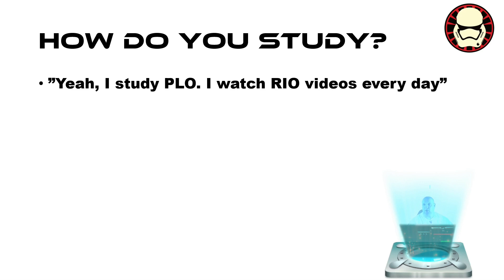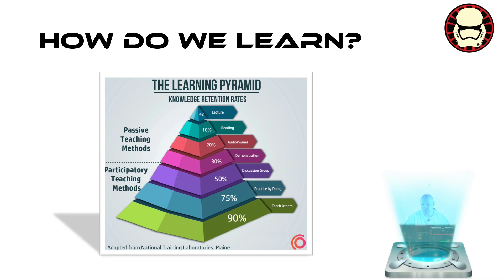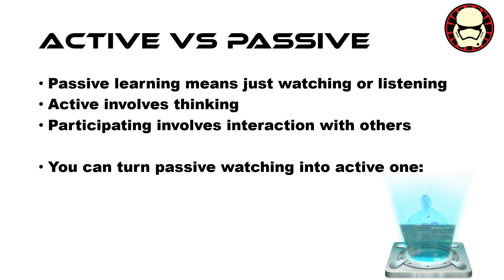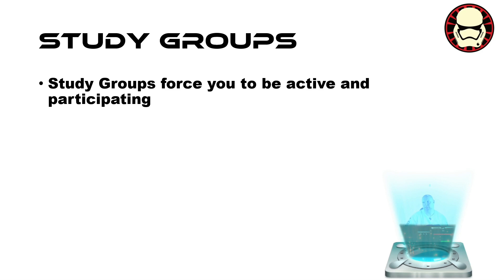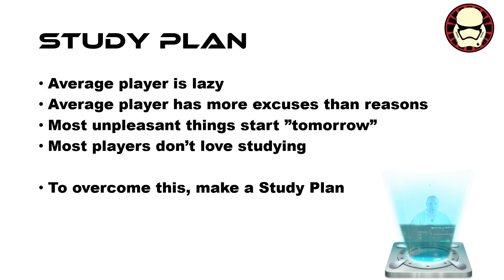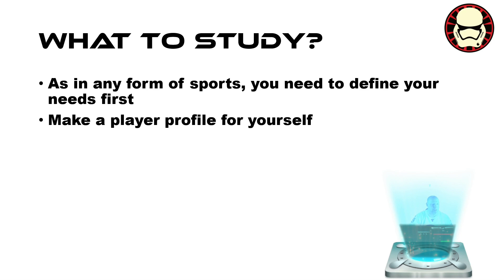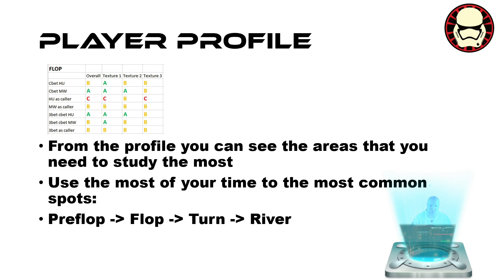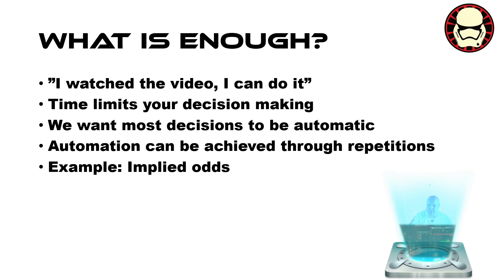PLO Order video #7: Studying Effectively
How to study and learn PLO and poker effectively.